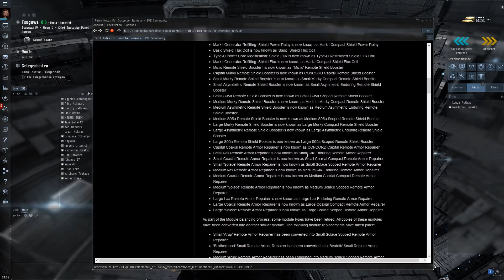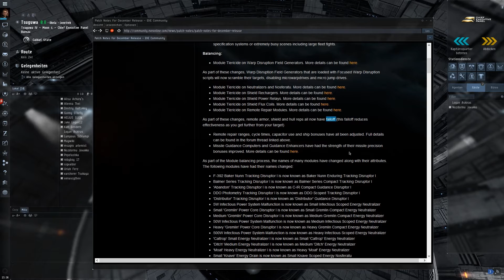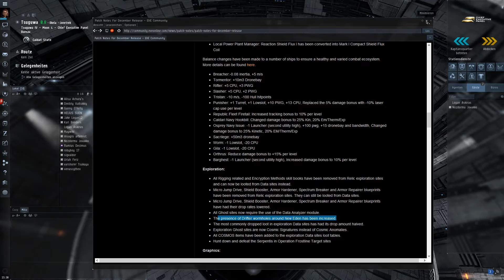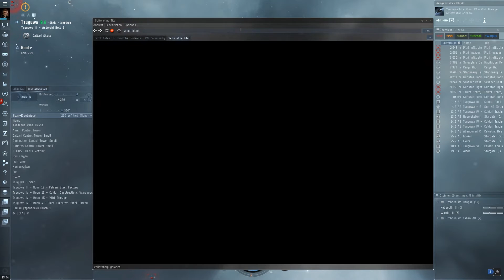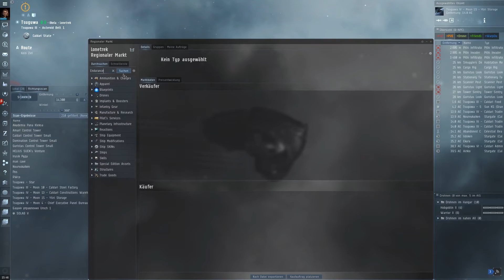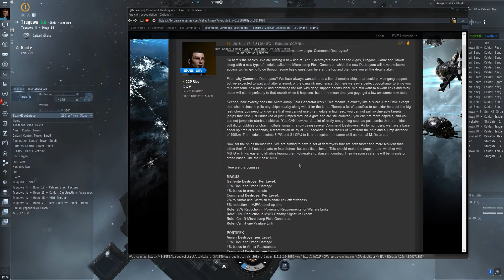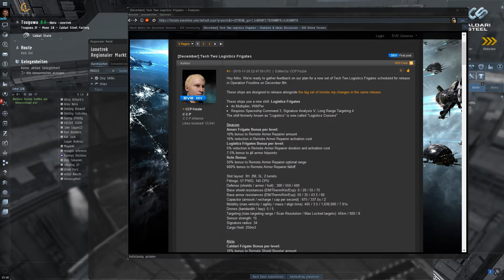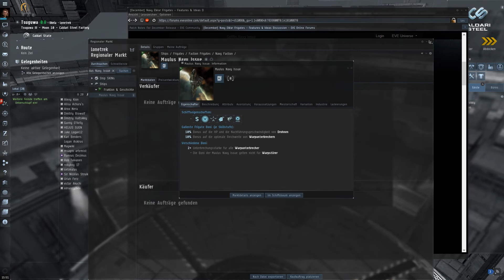EVE Online Update - Operation: Frostline [Deutsch/German]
Let's Play EVE Online - Deutsch/German

Wenn ihr über diesen Link den Account eröffnet und verlängert, unterstütz ihr mich damit sogar ;)

EVE Online
Ein Sci-Fi MMORPG von CCP Games